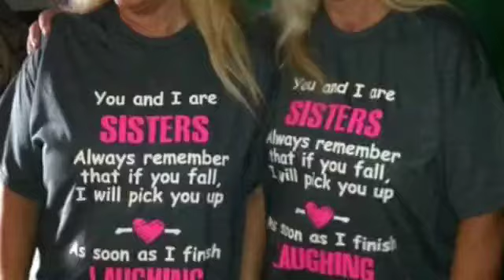"GIRLS JUST WANNA HAVE FUN"